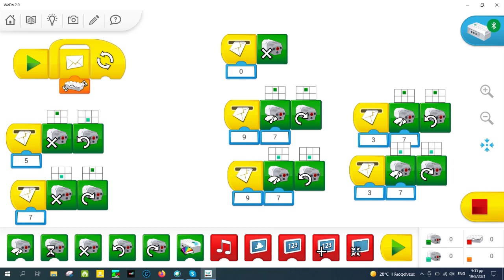Legowedo2.0 simple car with remote control +instructions and code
Ένα πολύ απλό  αυτοκίνητο με τηλεχειριστήριο και προγραμματισμό με Wedo2.0.